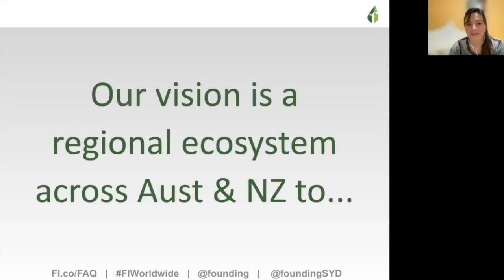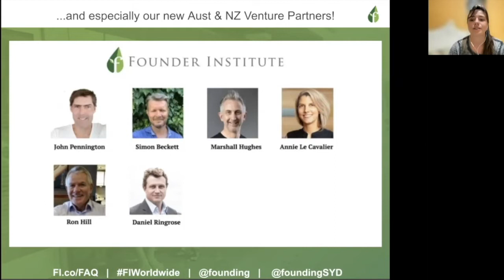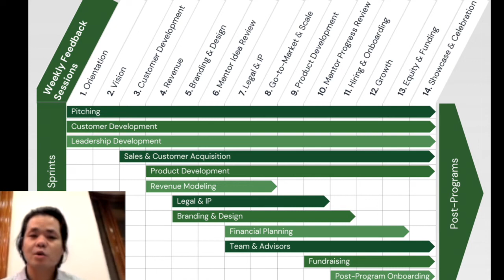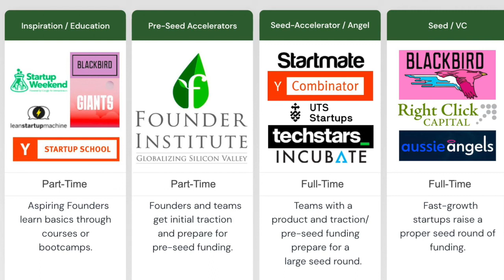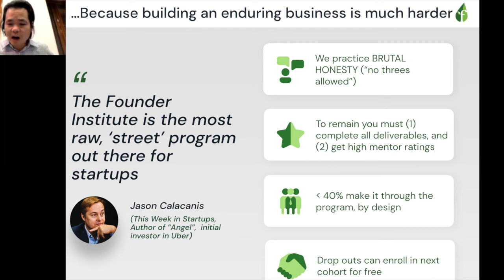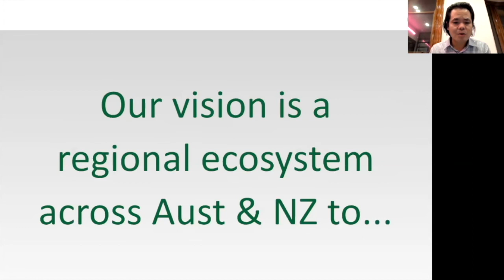Founder Institute Australia and New Zealand 2022 short summary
Founder Institute Australia and New Zealand 2022 short summary. What is Founder Institute? Where to find out more?